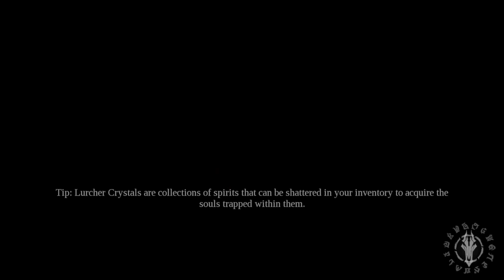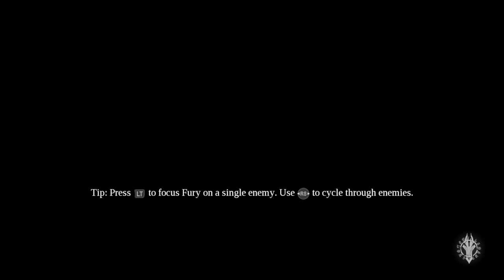Fury Unlocks The EPIC Storm Hollow